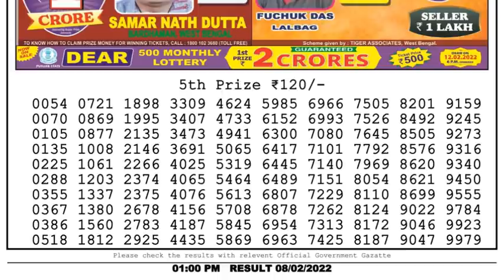Nagaland Lottery Sambad Result | Dear Lottery